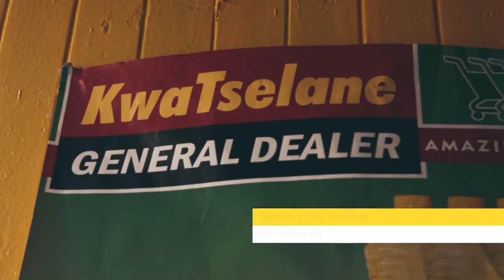AksiSpaza - behind the scenes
Take a look at the cast of SABC2's exciting new dramedy Ak'siSpaza having fun on set. After the death of his mother, Tshiamo, is left to run his mother's township spaza... with his estranged father. He has dreams to one day franchise the supermarket but his father is an equal partner & they don't see eye to eye. Catch Ak'siSpaza every Thursday at 21:30.